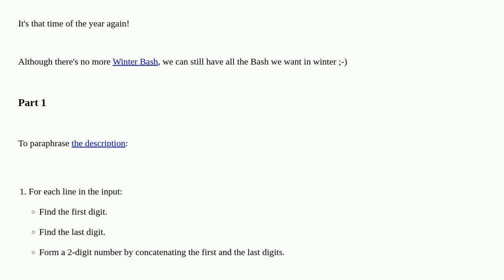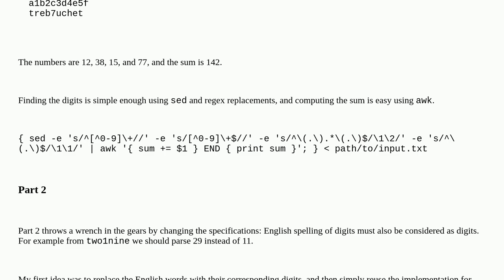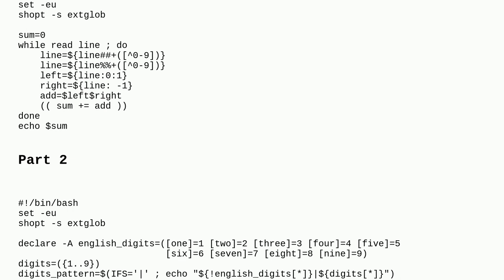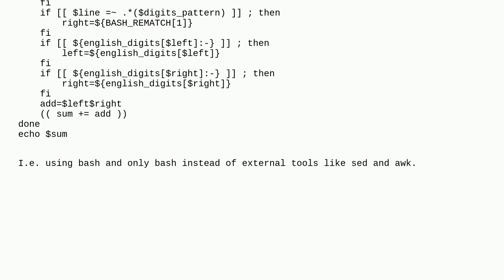Codereview: Advent of code 2023 day 1: count trebuchet calibration numbers - mostly in Bash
Advent of code 2023 day 1: count trebuchet calibration numbers - mostly in Bash

A special thanks goes out to the awesome community

  programming-challenge bash